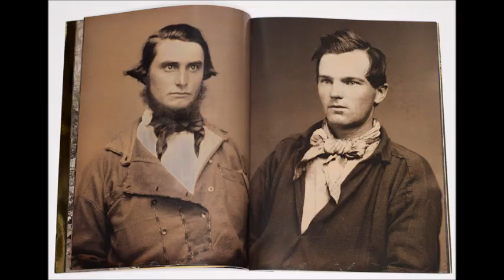Gold Rush Photos (1840 1860)